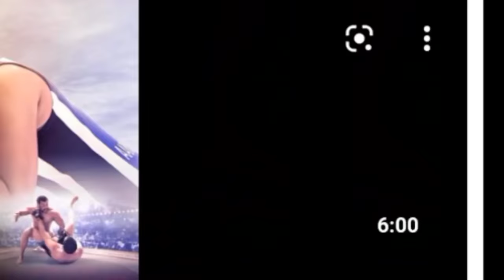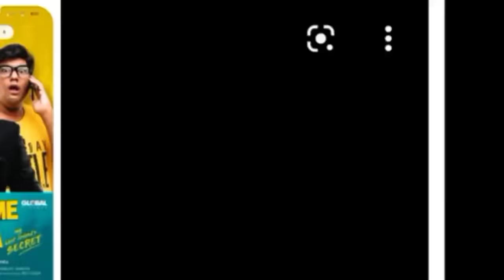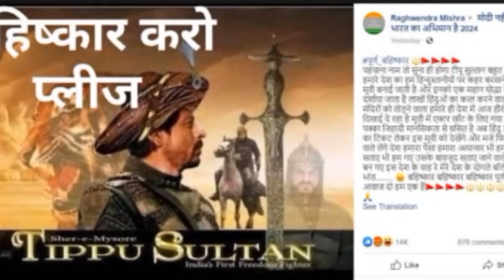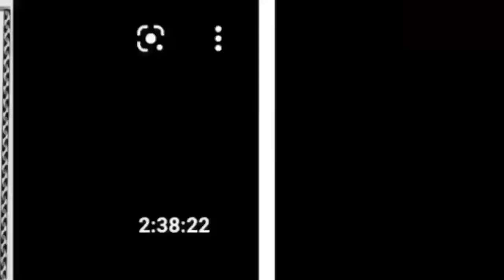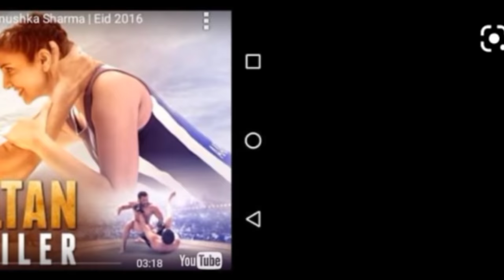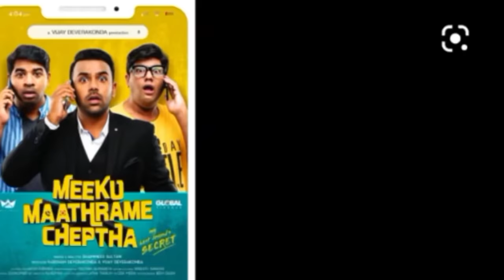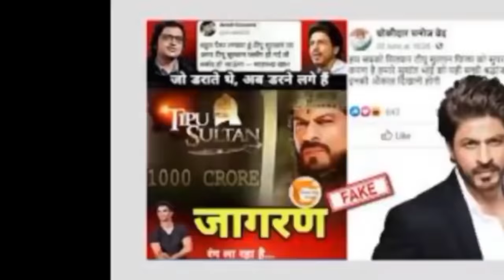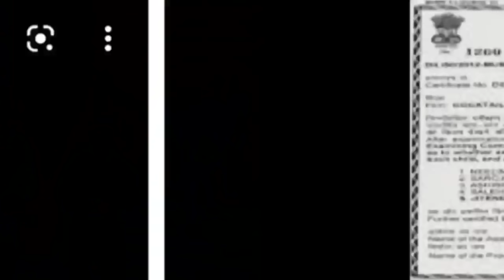Sultan Full Movie Hindi Facts | Salman Khan | Anushka Sharma | Randeep Hooda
Sultan is a 2016 Indian Hindi-language sports drama film directed by Ali Abbas Zafar. Produced by Aditya Chopra under the Yash Raj Films banner, the film stars Salman Khan and Anushka Sharma. It focuses on Sultan Ali Khan, a fictional pehlwani wrestler and former world wrestling champion from Haryana whose successful career has created a rift in his personal life.